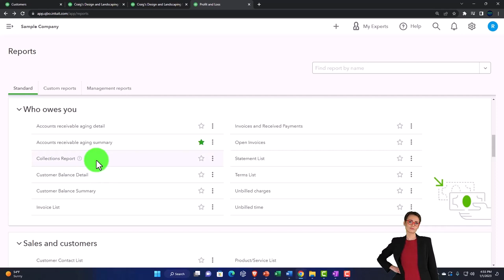Customer Balance Detail Report - QuickBooks Online 2023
Customer Balance Detail Report
QuickBooks Online Chart of Accounts Location